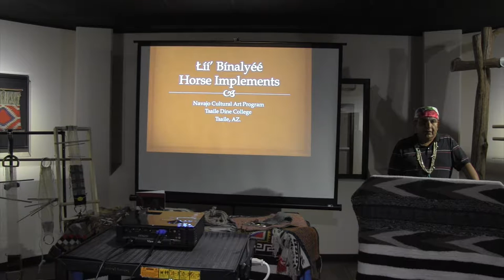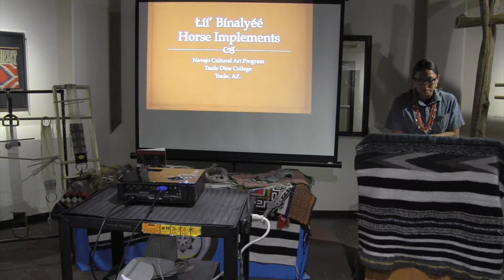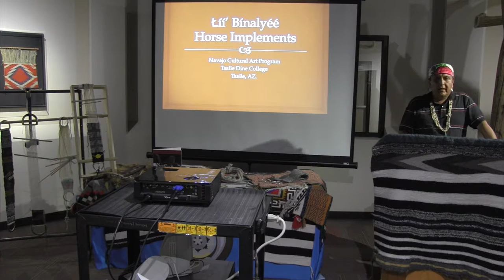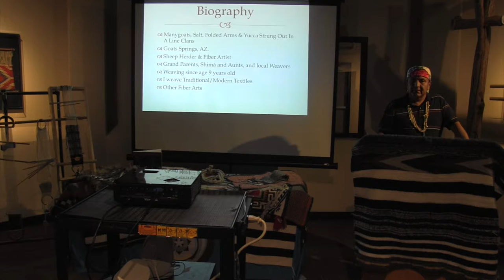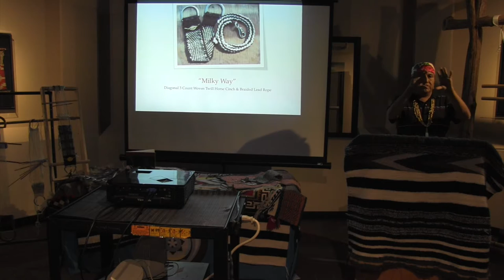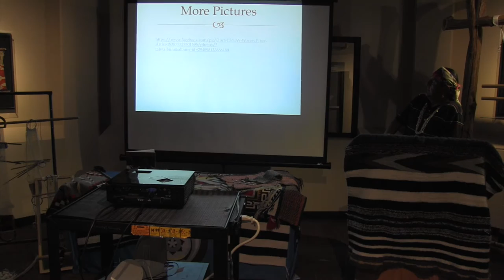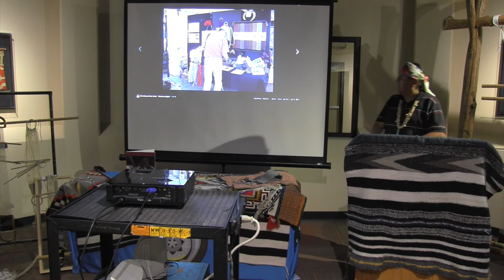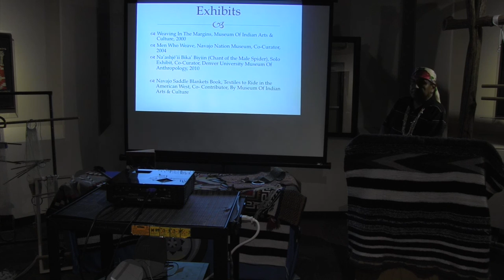Mr. Roy Kady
Diné College - Navajo Cultural Arts Program